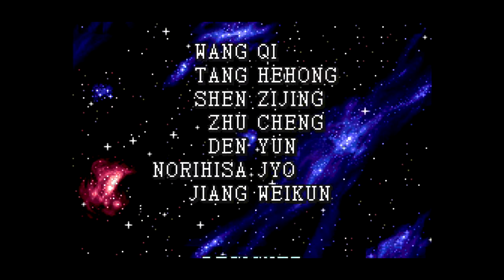[GBA] ファイナルファンタジーII - フィナーレ (エンディング、スタッフロール BGM)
GBA.ファイナルファンタジーII エンディング、スタッフロール BGM。